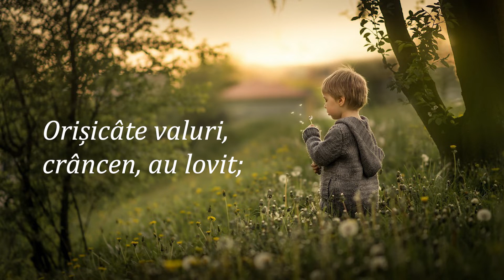Stau pe Adevăr | CÂNTEC